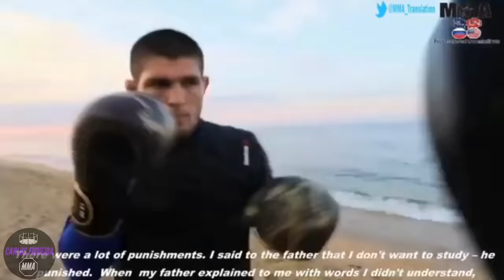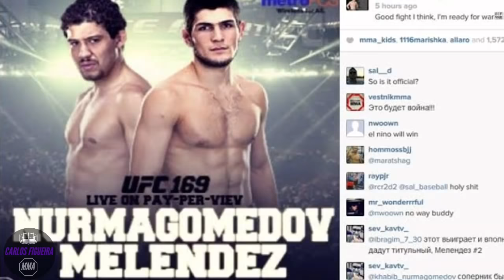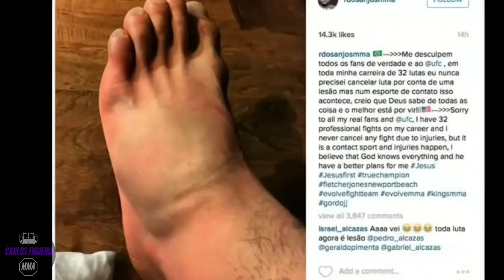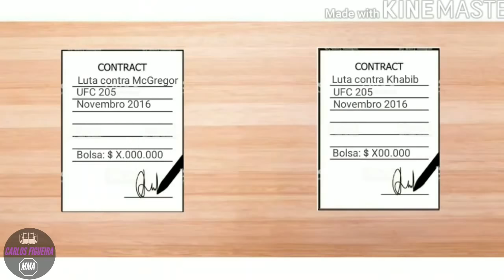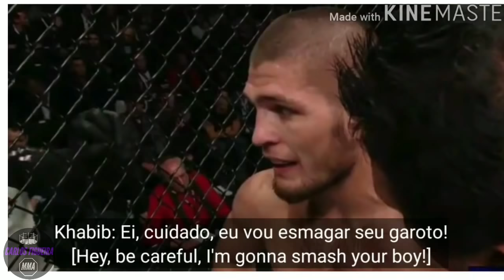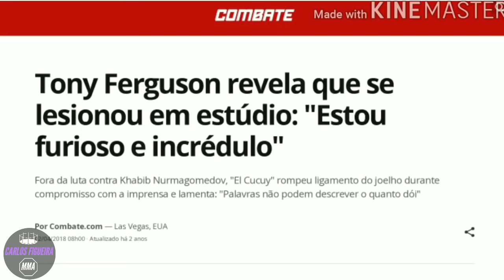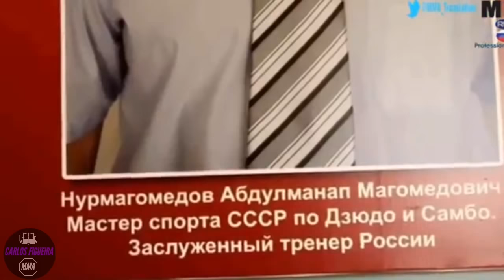A História de Khabib Nurmagomedov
Call of Duty Black Ops 2 Zombies Official Theme Song